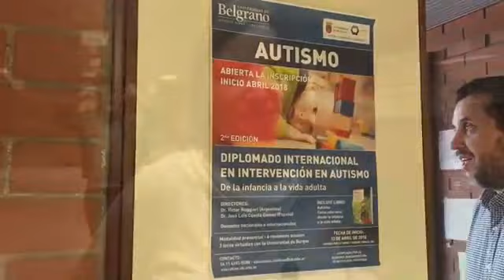Diplomatura en Autismo - Segunda edición 2018